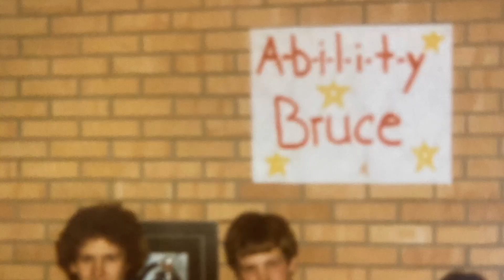Bruce Larson Tribute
Edited by Gaelin Elmore